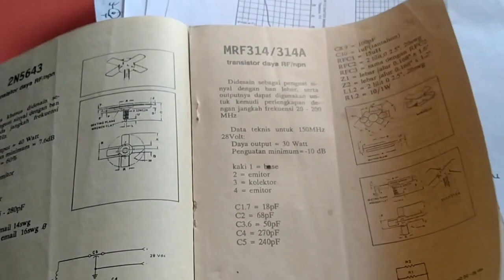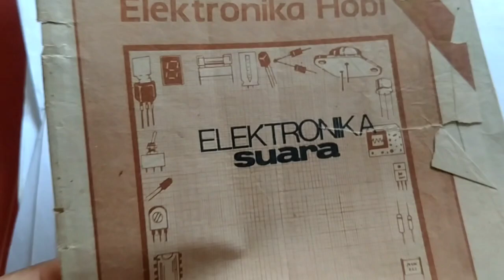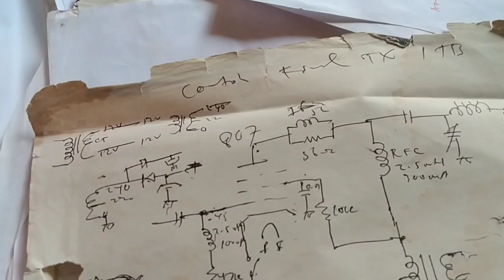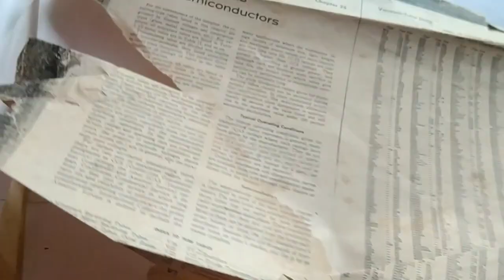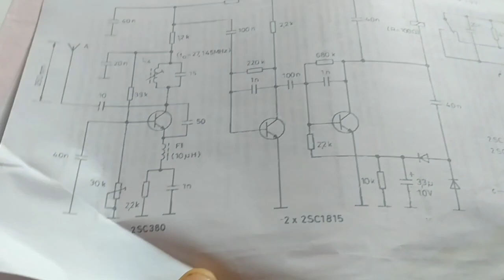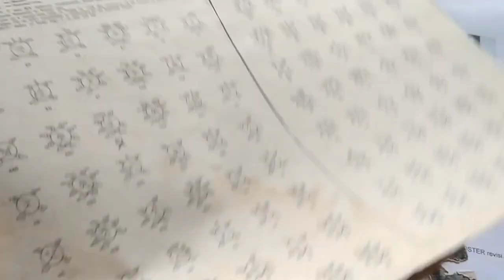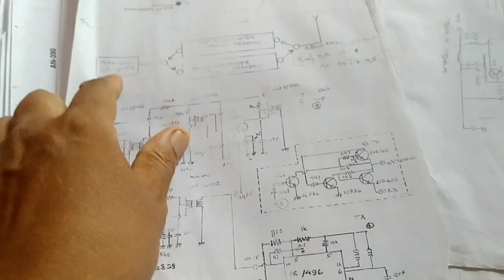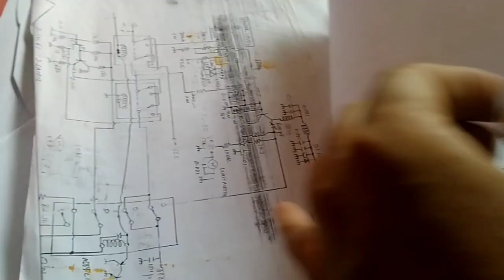Iseng buka kitab kitab Radio Jadul